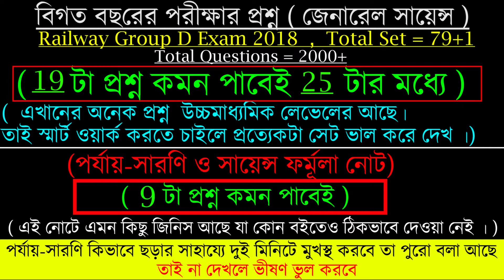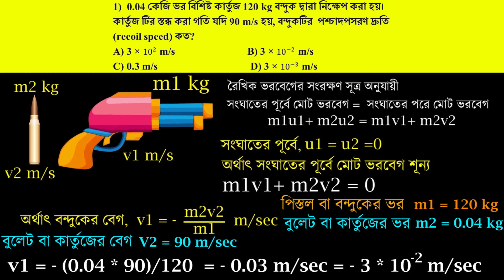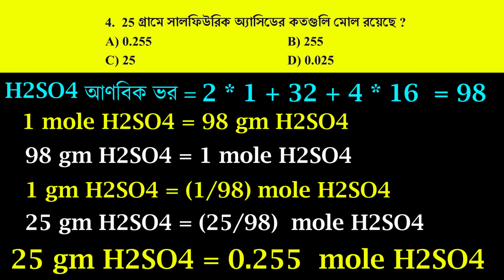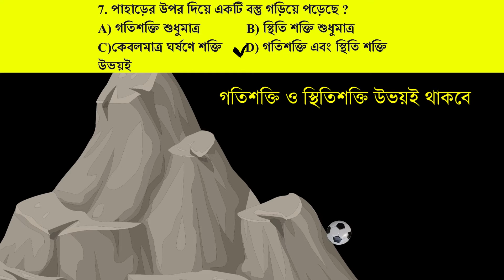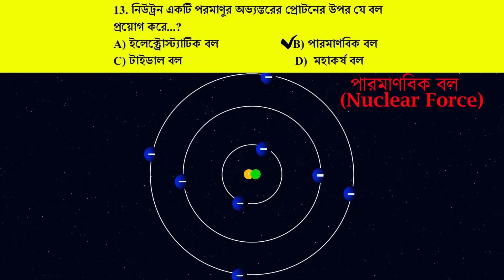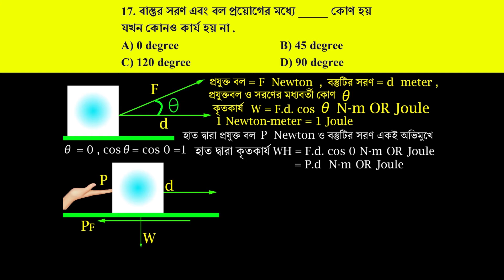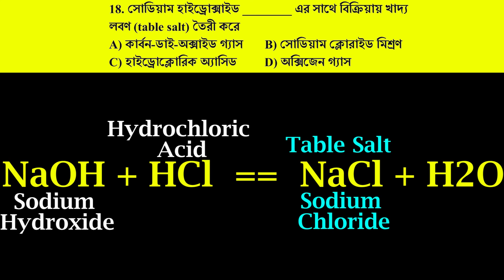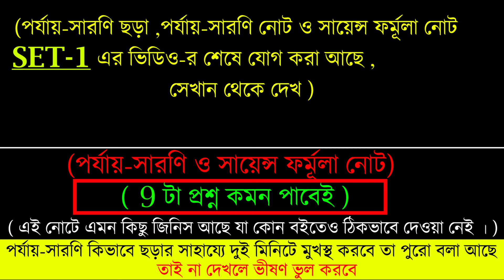রেল গ্রুপ ডি 2021/Railway Group D General Science Previous Year Question Paper 2018- Bengali -SET-46